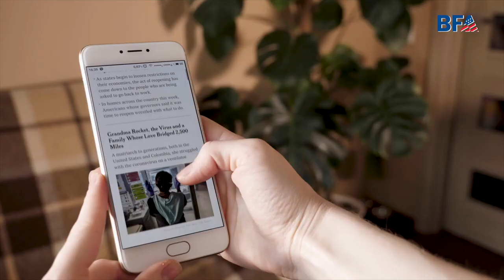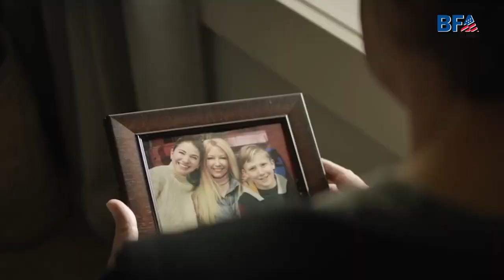New Rapture Movie! Left Behind: Rise of the Antichrist [IN THEATERS ONLY JAN 26-29, 2023] [mirrored]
To compensate for "shadow banning" (views artificially limited) on this site, videos are also posted on BitChute, Brighteon and Rumble.  Some videos are not posted on YouTube to avoid heavy-handed censorship measures.  Please join these alternative sites to see all the videos.
Mirrored copy of "Leaving Hollywood Behind! | New Kevin Sorbo Movie, Left Behind: Rise of the Antichrist | EP 189"
posted 25 Jan 2023 on the AMAC - Association of Mature American Citizens channel on YouTube.
ORIGINAL VIDEO DESCRIPTION:
We all know how Hollywood treats Christian Conservative artists who are outspoken about their beliefs. Against all odds, Kevin Sorbo has succeeded in the entertainment industry, continuing to act and produce films that promote his devout faith, leaving Hollywood behind! Sorbo joins Rebecca on the Better for America podcast to discuss the relevance of his new movie, Left Behind: The Rise of the Antichrist, and to share his personal experiences in Hollywood.
BACKUP CHANNELS:
Steemit.com & Reddit.com [discontinued Nov 2020]
Parler.com [discontinued Oct 2021]